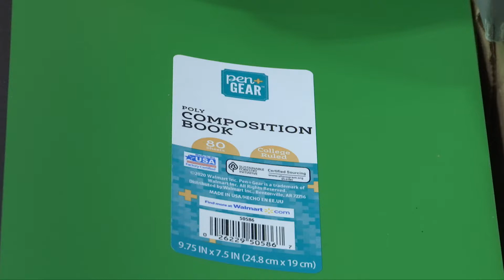Mojo's and Walmart Donate Supplies to T4T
A local Walmart along with Mojo's owner Rondo Fernandez partnered together to donate over 12 pallets of school supplies to the Public Education Foundation.